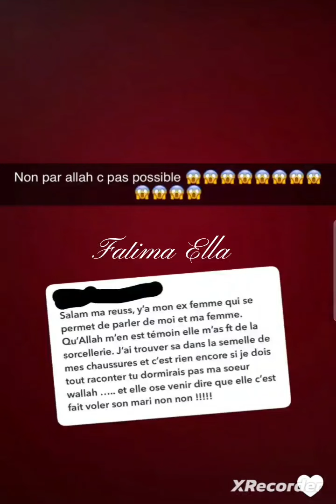Yousra de nouveau convoquée par la police Dubaiote 😱😱